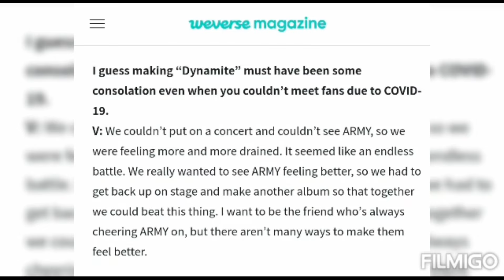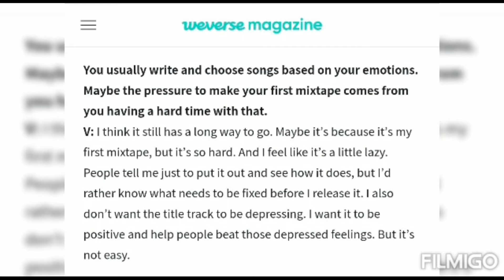BTS V Weverse Magazine Interview 😍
BTS Late Late Show With PAPA MOCHI Interview / V Weverse Magazine Interview 😍